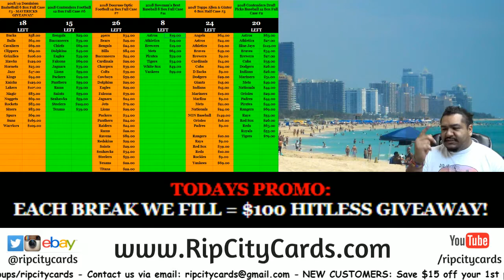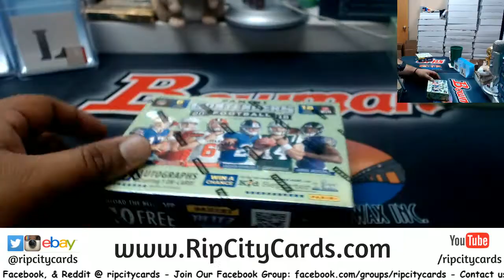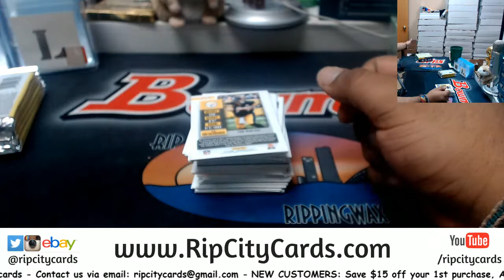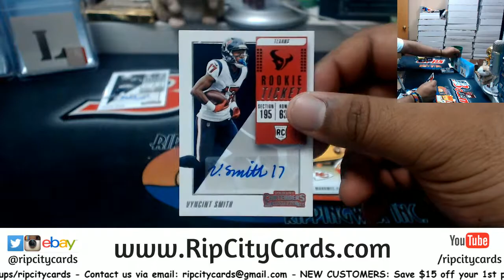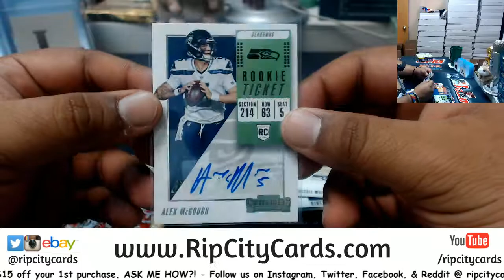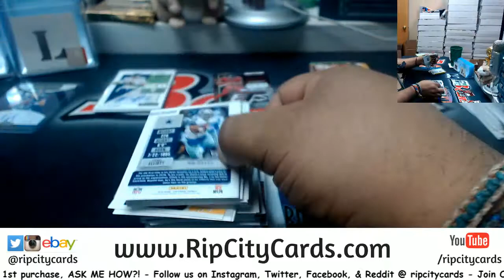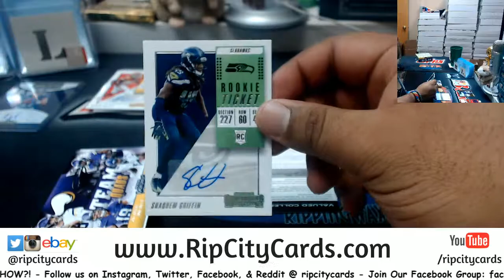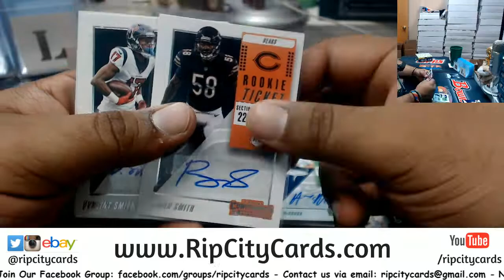2018 Contenders Football 2 Box Personals Joshua RCC